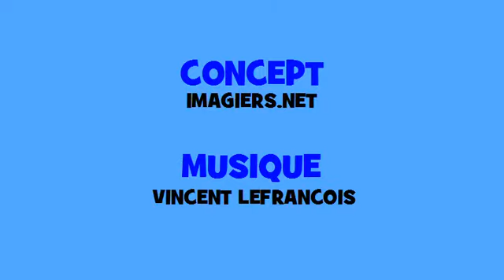Francouzský hudební časování # Hip hop # Sloveso = changer